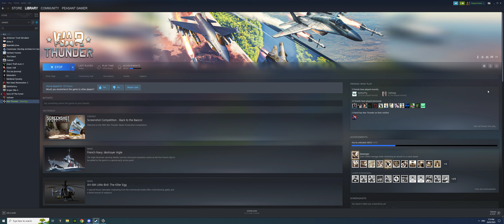Flying Peasant Kiwi - War Thunder Grinding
Peasant Crash Landing,